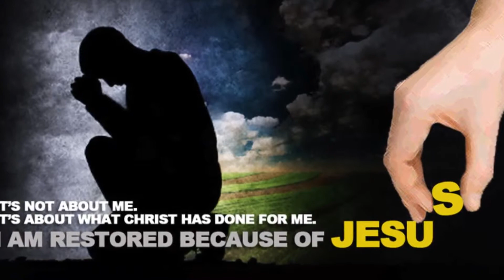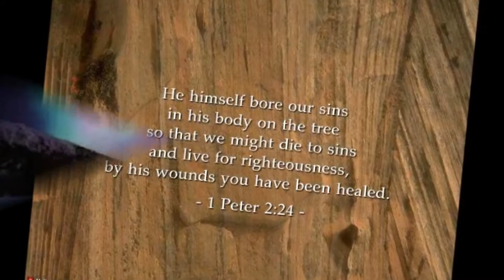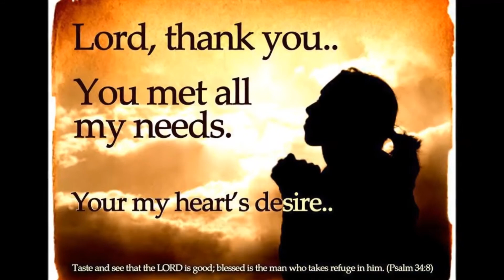▶ 33MILES HIGH, HOW GREAT IS OUR GOD, VIDEO BY EARL KUKENDALL